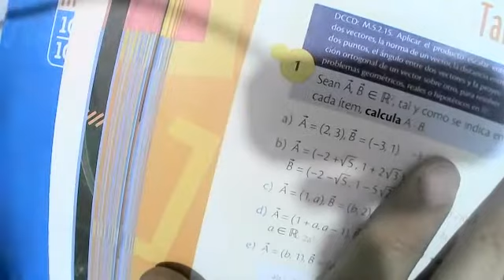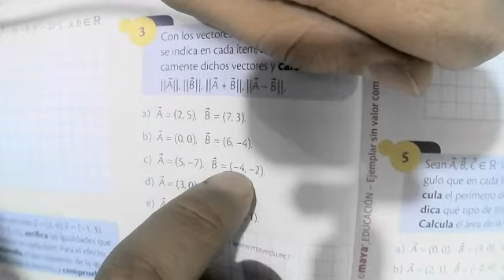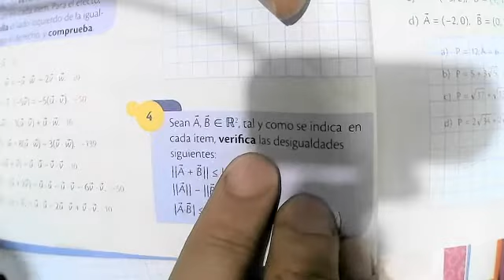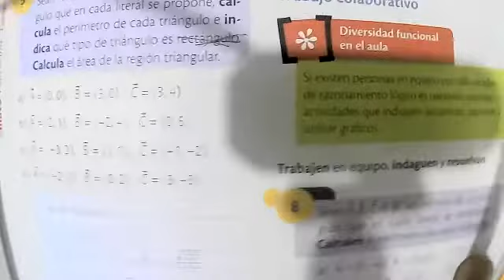2BGU A MATEMATICAS JAVIER 19NOV2021